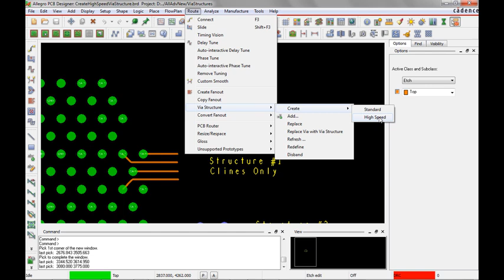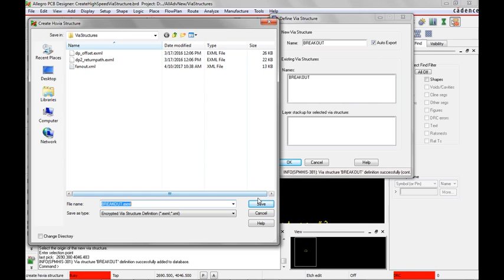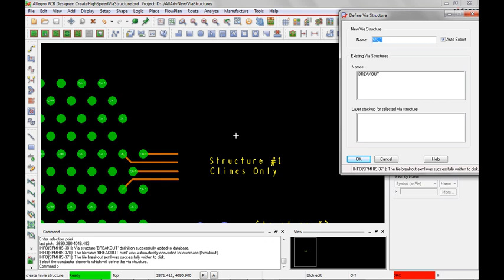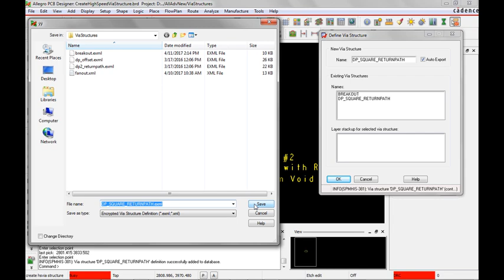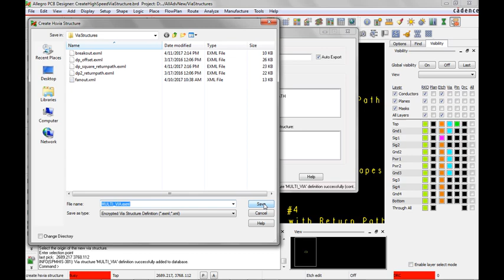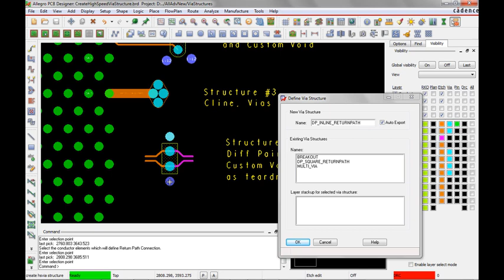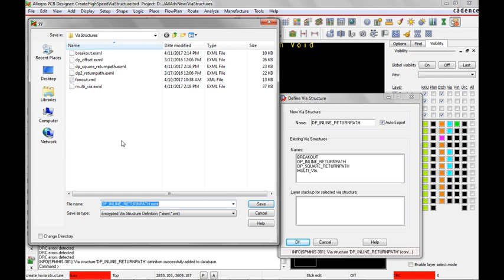Creating High Speed Via Structures from with the Allegro PCB Editor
​This video will demonstrate creating several high-speed via structures from within the Allegro PCB Editor.